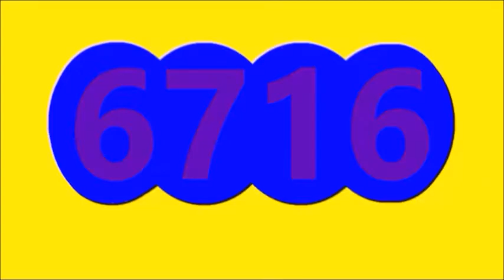RESULTADOS SORTEOS DE LOTERIAS Y CHANCES DE HOY LUNES 3 DE OCTUBRE DEL 2022